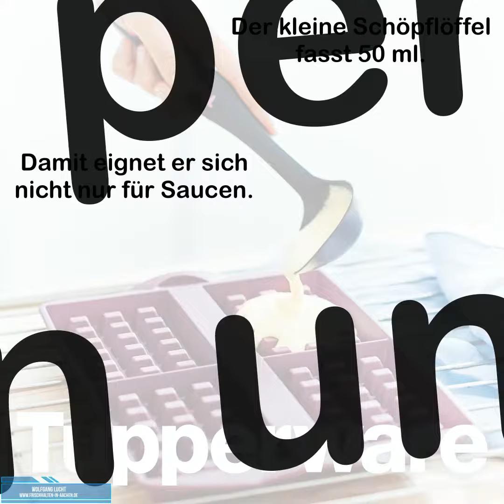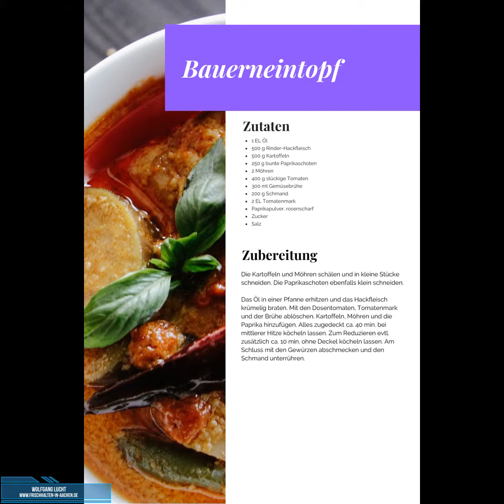Griffbereit Schöpflöffel von Tupperware mit Eintopf-Rezept